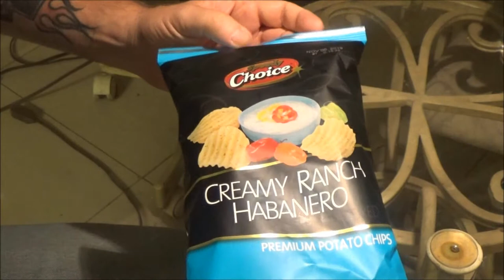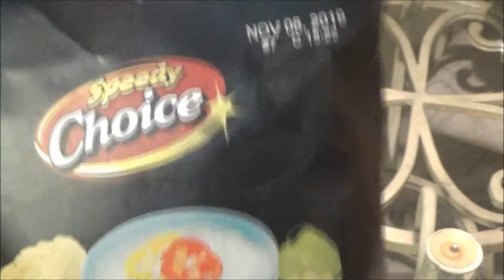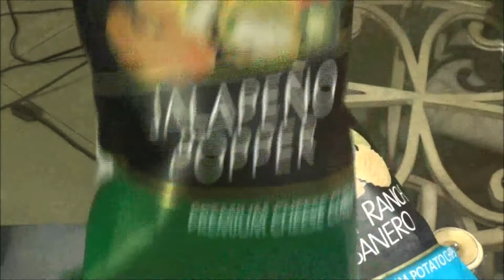Challenge Received, Accepted, Completed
thanks for the challenge Kim